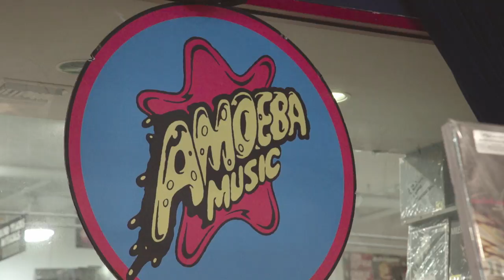Vinyl Resurgence: Amoeba Music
I spoke with Amoeba Music's co-owner Marc Weinstein about what makes vinyl the best way to listen and experience music.

to learn more about their store in Hollywood.

Directed and Edited by: Richard Lutz
Director of Photography: Mark Giles

Richard's Gear:
Panasonic GH4
Metabones Speed Booster
Canon 24-105 f/4
Tokina 11-16 f/2.8
Zoom H4N
On Camera Microphone
Off Camera Wireless Lav System
Manfrotto Tripod

Mark's Gear:
Sony A7S
Canon 24-105 f/4
Sachtler Ace Tripod